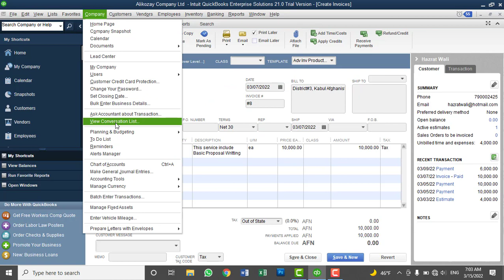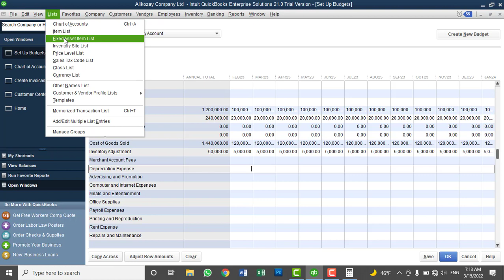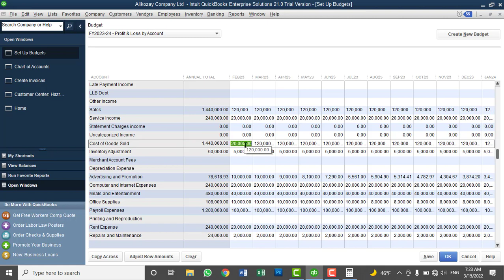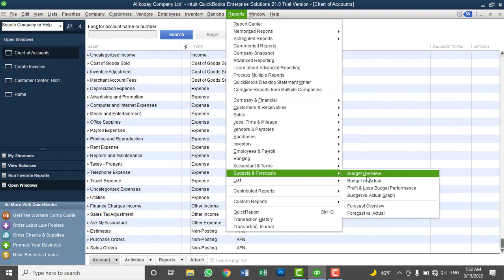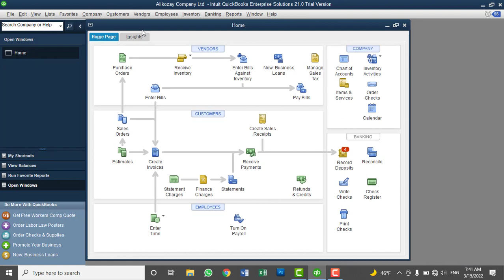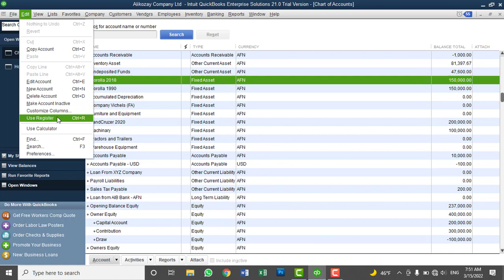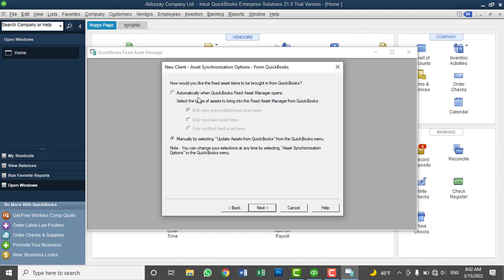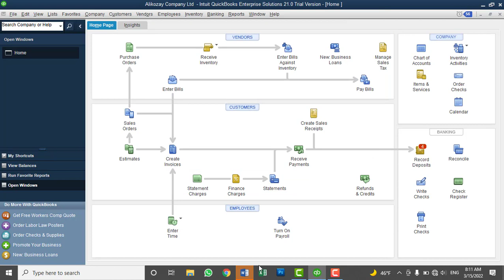QuickBooks Desktop 2021 Full Tutorials - Lesson No 18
In this video you will learn:
How to Set up Budgets in QuickBooks, Use Cash Flow Projector, Use Business Plan tool, Add to Do Notes, Add and Depreciate Fixed assets in QuickBooks, User Memorize transaction and Use Fixed assets manager in QuickBooks